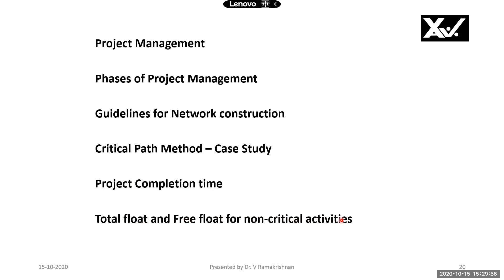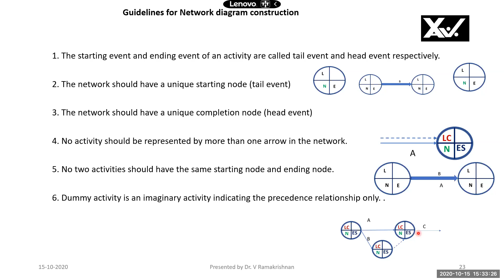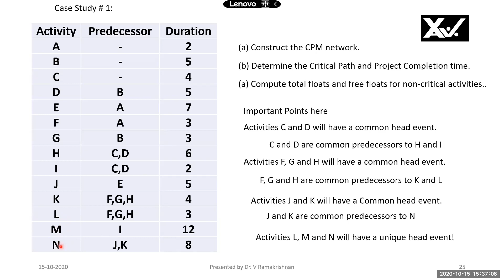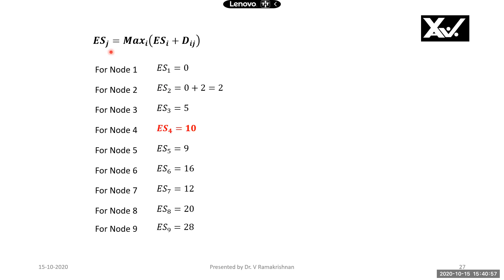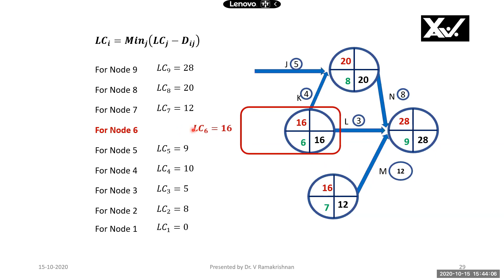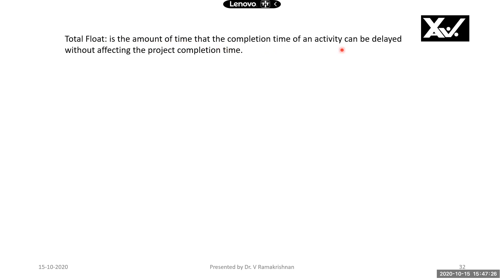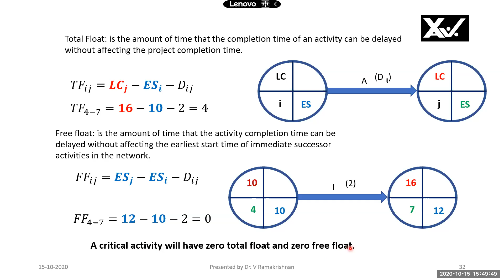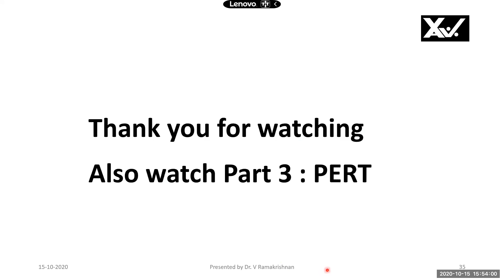CPM and PERT part 2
This video explains the Critical path Method with a case study. Calculation of Earliest starting time and Latest completion time for each even are shown with examples. In the same way, calculation of Total float and Free float for every non-critical activity is explained  in detail.